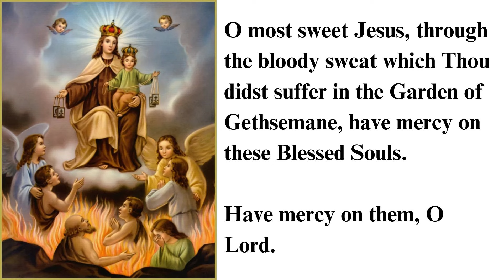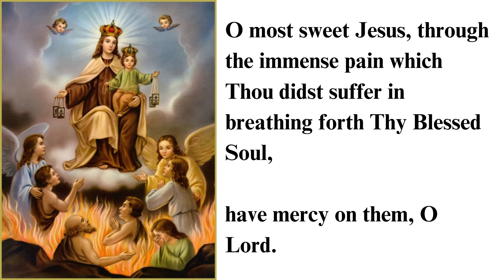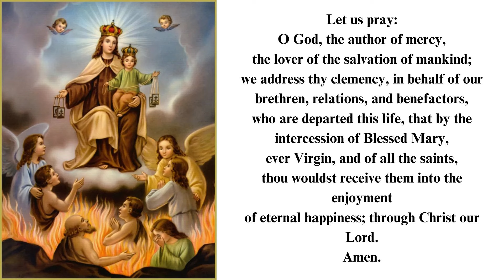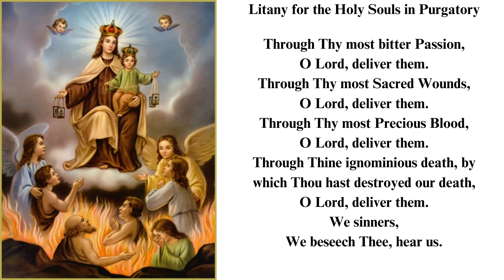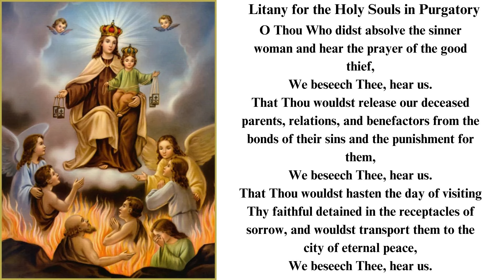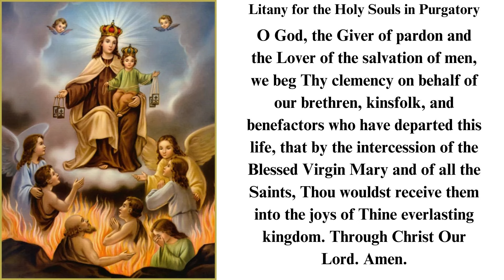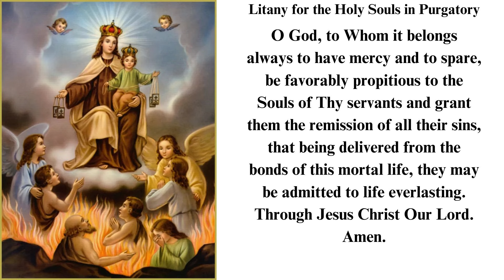Unlock the Power: Daily Prayer for Purgatory Souls This November!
Join Now

If you're looking for a Catholic Life Coach to guide you on your spiritual journey and help you explore the Mystical Life, I'm here to support you. You can learn more about my coaching services on Fiverr:

If you'd like to support me in my theological studies, which will enable me to teach Catholic Mysticism more effectively, you can contribute to my fundraising campaign here: